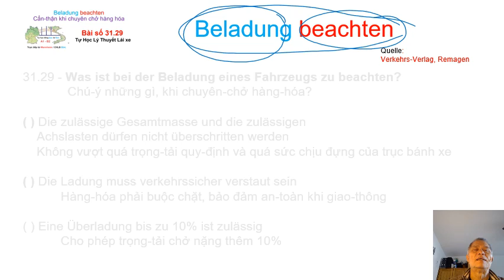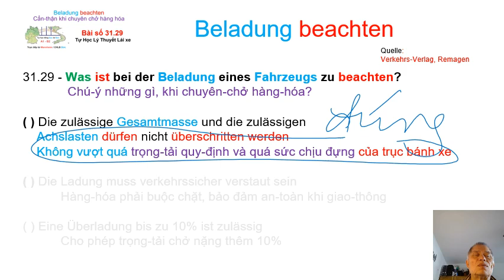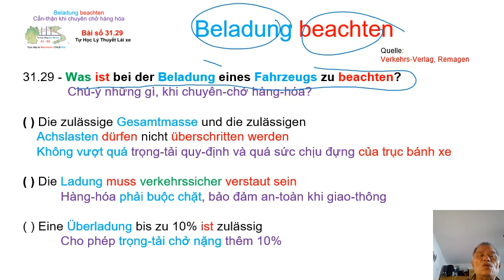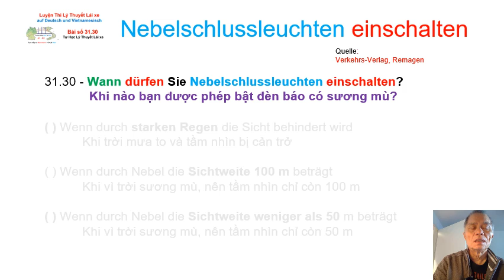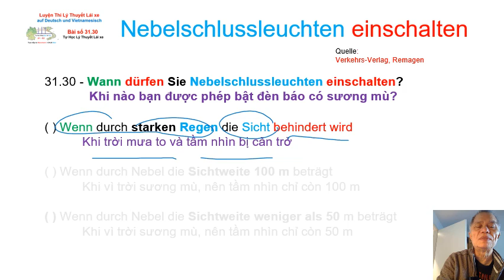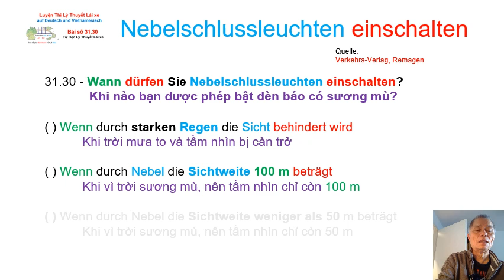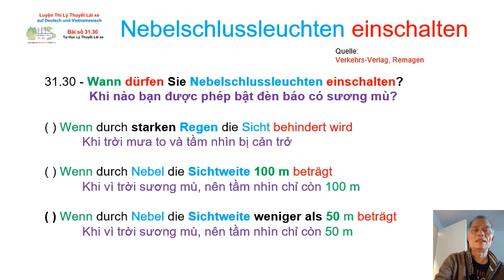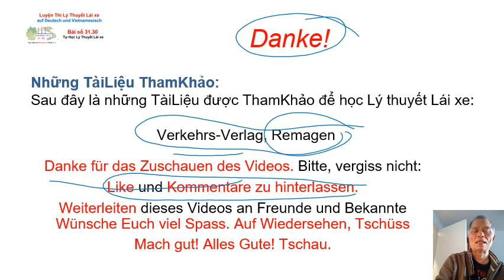31.29 - Lý thuyết Lái xe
Bài 31.29 - Lý thuyết Lái xe